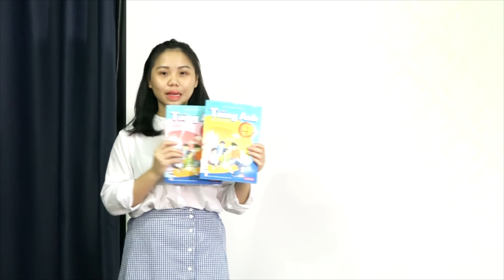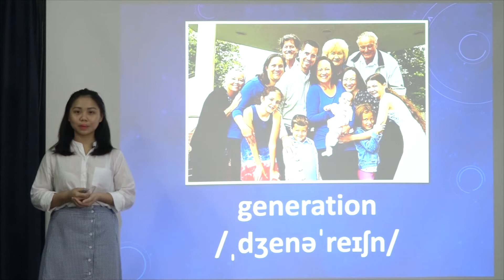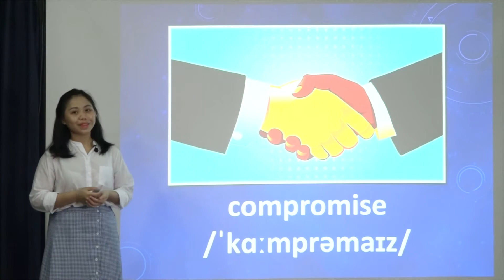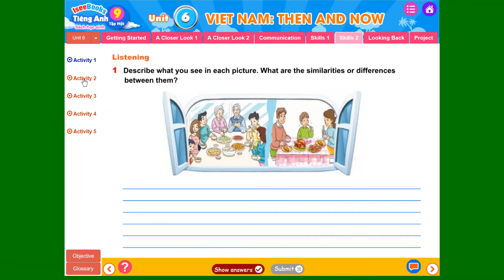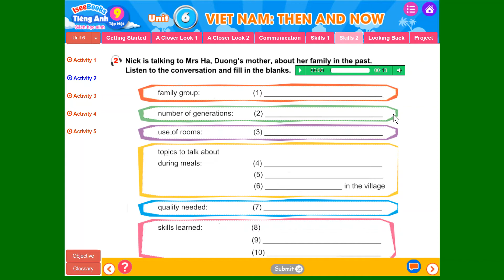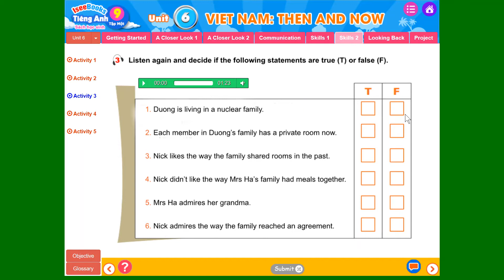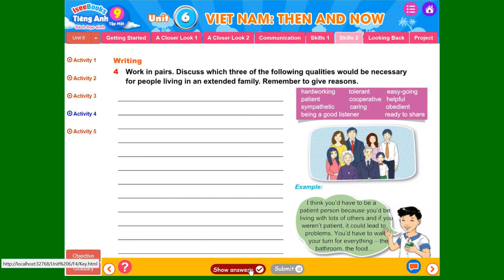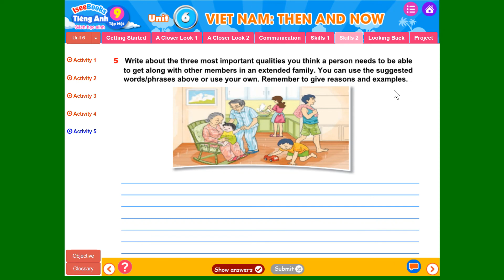- Tiếng anh 9, tập 1 - SHS - Unit 6: VIET NAM: THEN AND NOW - Skills 2